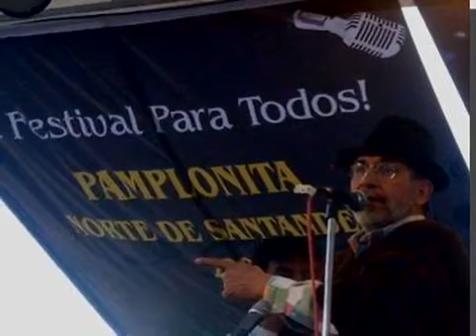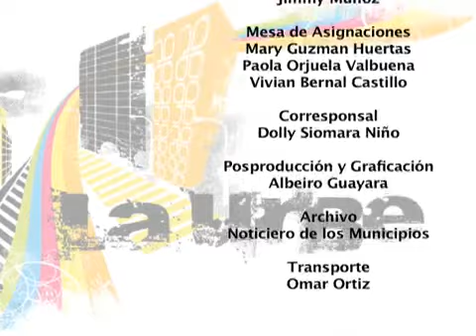PAMPLONITA-NORTE DE SANTANDER RENDICION DE CUENTAS 2008 - 2011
Grabación rendiciones de cuentas para los Alcaldes de Colombia en el periodo 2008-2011. Proyecto ejecutado por LA URBE- FEDERACIÓN COLOMBIANA DE MUNICIPIOS.